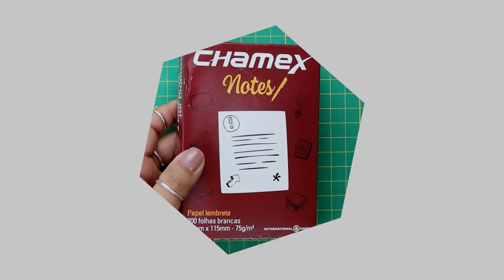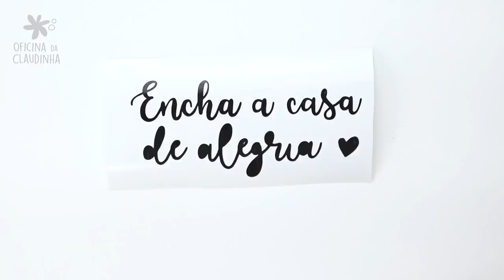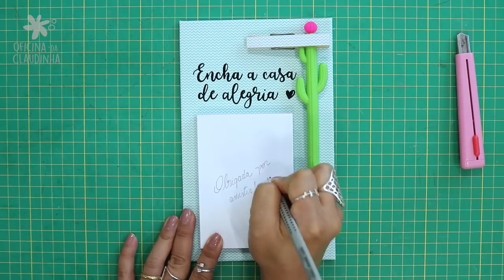Bloquinho imantado para geladeira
Este vídeo é um tutorial que mostra passo a passo (PAP) como confeccionar um bloquinho imantado para você colocar na geladeira ou em qualquer outro objeto metálico.
Espero que goste do projeto!

●▬▬▬▬▬★ ● LINKS ● ★▬▬▬▬▬●